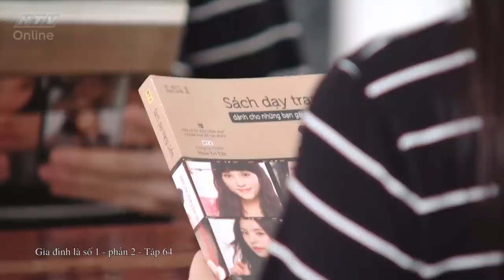Gia đình là số 1 Phần 2 | Tập 64 Full: Thám Hoa và những "sự cố sách vở" khó đỡ!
Thám Hoa (Thúy Diễm) đã tự tìm tòi và học hỏi "theo sách" tất cả những thứ cô chưa biết. Cô luôn "tự tin" cho rằng, chỉ cần "làm theo" đúng những hướng dẫn có sẵn trong sách, trên mạng là cô sẽ thành công.Tuy nhiên đời không như mơ, Cùng xem Thám Hoa (Thúy Diễm) sẽ phải đối mặt với những tình huống "oái oăm" gì đây???